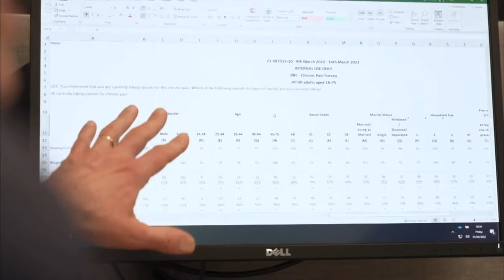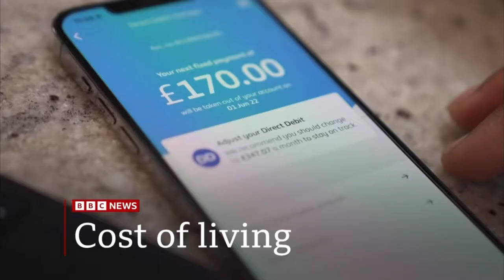BBC News intro 12pm 19.5.22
On the BBC News Channel at 12pm on Thursday 19th May 2022:

The BBC showed a full 57 second countdown of the A2 BBC News Countdown 2022 before BBC News presented by Joanna Gosling.